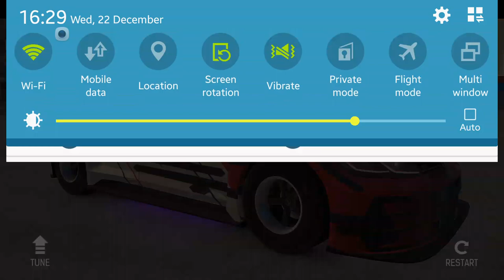Nitro Nation. Drifting in my Volkswagen Golf 7.5 GTI TCR.